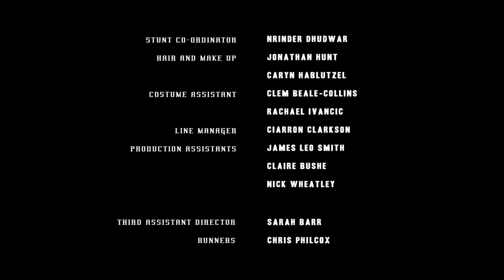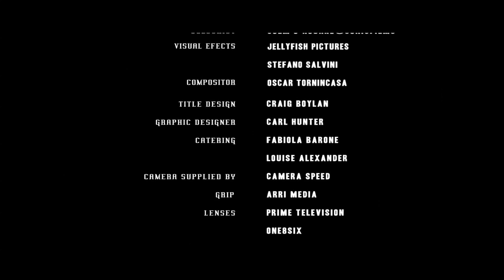The Last Breath (2009) - Screen South [Full Movie 720p]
The Last Breath by David Jackson And Screen South - full movie

Whilst on a family scuba diving trip the Kelvin family surface to find that the world's oxygen supply has suddenly dissipated. With their tanks running low they embark on a race against time to reach the nearby dive hut.